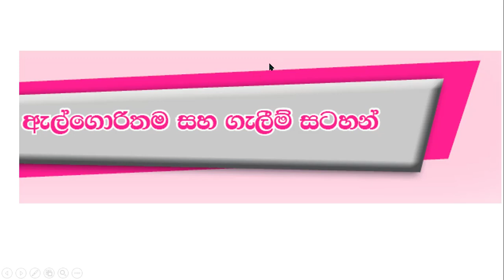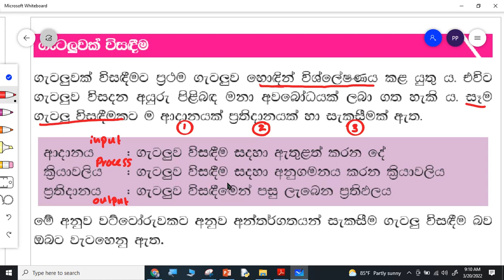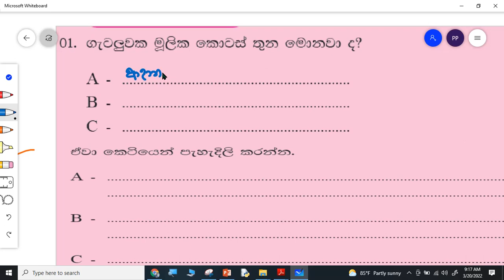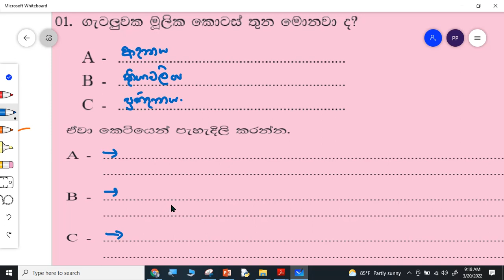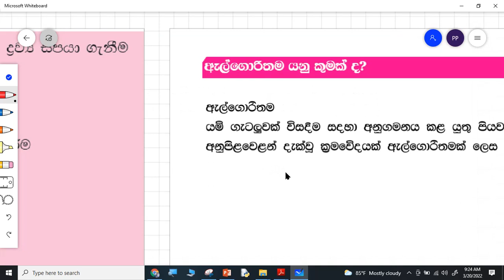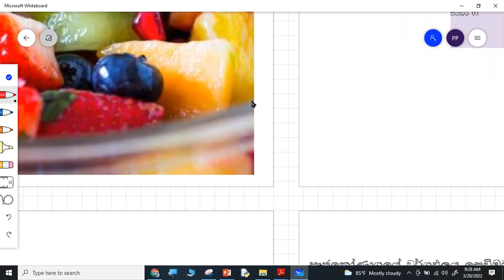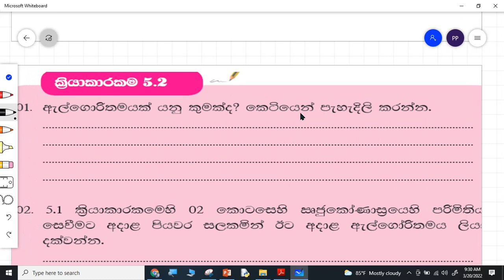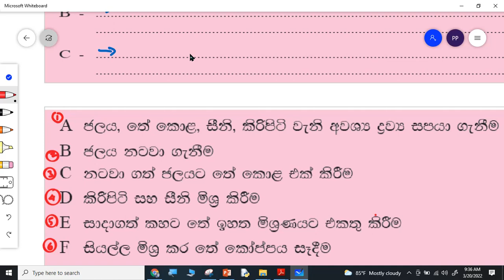Algorithm for grade 6 to 11 students ..